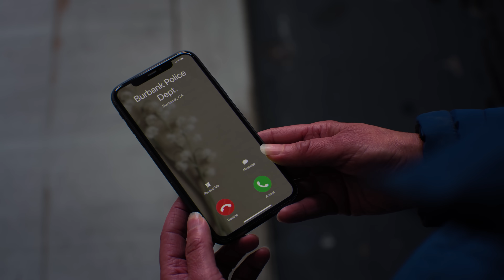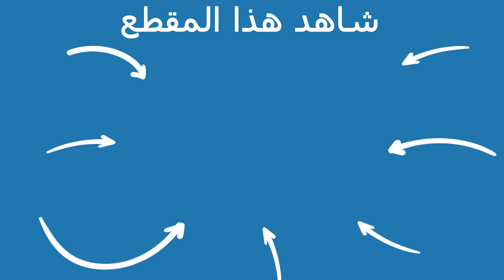Dhar Mann | أم ترفض إطعام صديق ابنها المفضل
:الفصول
00:00    أم ترفض إطعام صديق ابنها المفضل
12:46    الفيديو الموصى بمشاهدته لاحقا